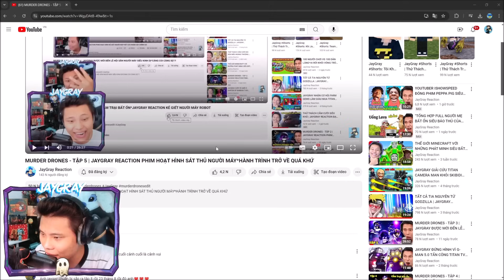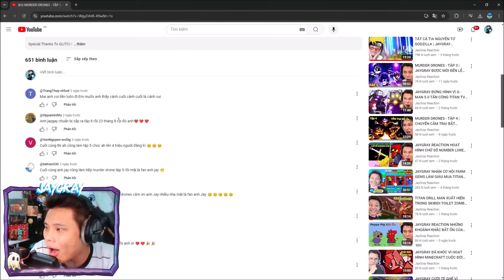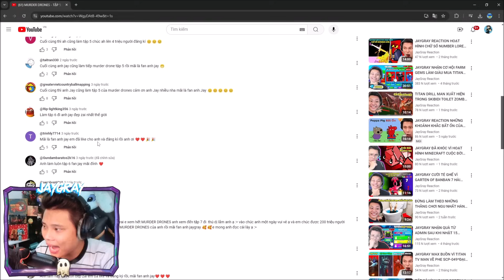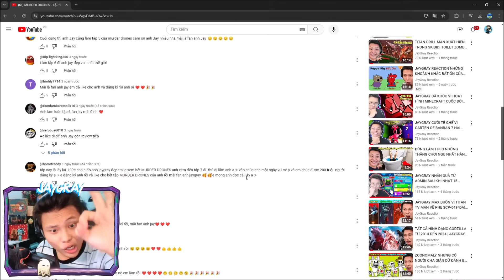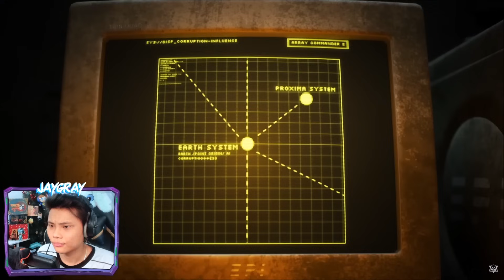MURDER DRONES - TẬP 6 | JAYGRAY ĐÃ KHÓC VÌ CÁI KẾT ĐAU LÒNG😟😭REACTION HOẠT HÌNH SÁT THỦ NGƯỜI MÁY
Special Thanks To GLITCH!

🥳 KÊNH THỨ 2 CỦA MÌNH:
🎵 Nhạc Intro!